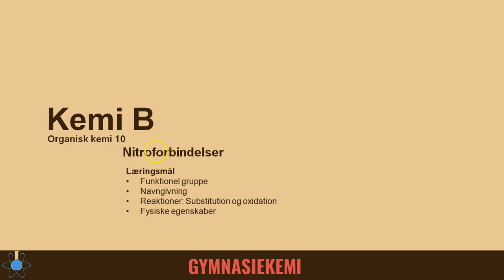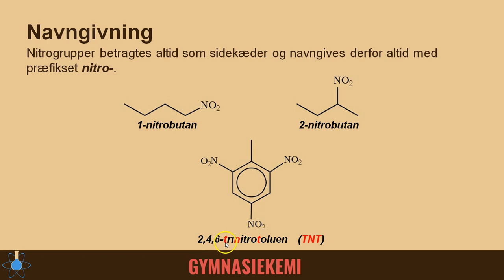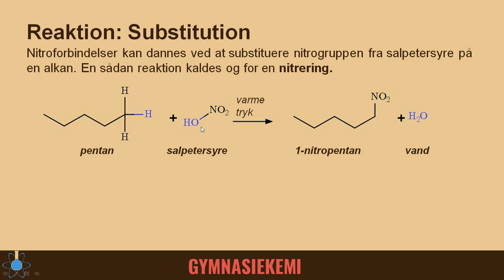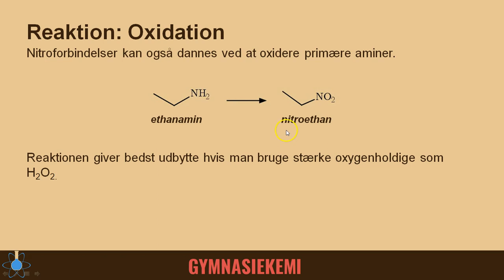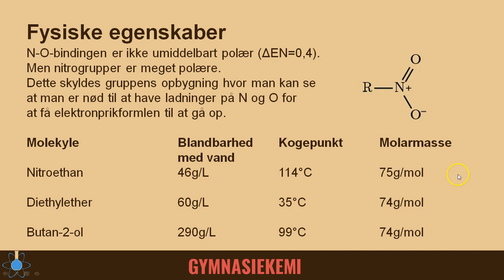Nitroforbindelser | Kemi B - Organisk kemi 10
Start - 0:00
Navngivning - 0:10
Reaktioner - 1:53
Fysiske egenskaber - 3:27